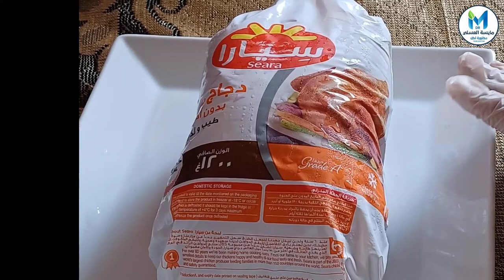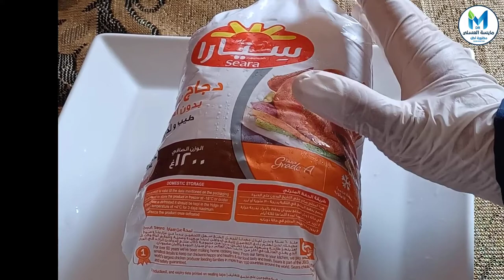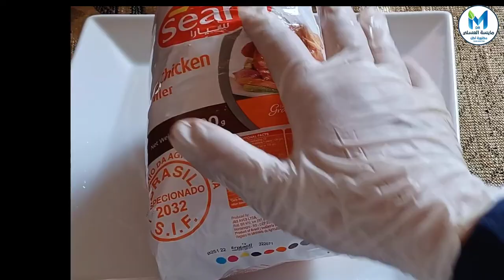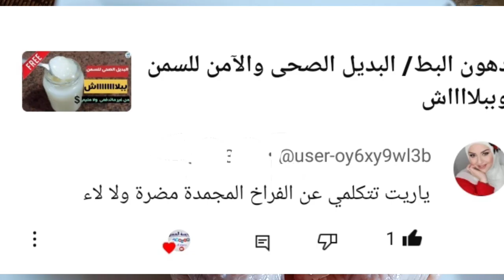الفراخ المجمدة / الفراخ المستوردة / هل الفراخ المجمدة صحية ؟! الفراخ البرازيلى seara/ دجاج سيارا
هل تساءلت يومًا عن الفراخ المجمدة أو الدجاج المستورد؟ في هذا الفيديو، نستعرض كل ما تحتاج معرفته عن هذا الموضوع الشائع والجدلي. سنغطي الفوائد والمحاذير المرتبطة بتناول الفراخ المجمدة من حيث القيمة الغذائية والسلامة الصحية.
سنبدأ بتفصيل عملية التجميد وكيفية تأثيرها على الجودة الغذائية للدجاج. هل تحتفظ الفراخ المجمدة بنفس مستوى البروتينات والفيتامينات والمعادن مثل الفراخ الطازجة؟ سنحاول الإجابة على هذه الأسئلة من خلال التحقق من الدراسات العلمية الحديثة وآراء الخبراء في مجال التغذية.
كما سنتطرق إلى موضوع الاستيراد، وما إذا كان الدجاج المستورد يختلف عن الدجاج المنتج محليًا. سنتحدث عن معايير الجودة والسلامة المتبعة في الدول المختلفة وكيف يمكن أن تؤثر هذه المعايير على جودة الدجاج الذي نستهلكه.
في سياق الحديث عن الصحة، سنناقش المخاطر المحتملة المرتبطة بتناول الفراخ المجمدة أو المستوردة وهل الفراخ المجمدة المستوردة  مفيدة ؟ هل الفراخ المستوردة البرازيلى جيدة وماه  اضرار الفراخ المجمدة  وازاى نعرف الفراخ المجمدة الجيدة من الفاسدة  وماهى طرق تسييح الفراخ المجمدة ؟وايه الفرق بين الدجاج المجمد سيارا  والدجاج  الحى seara chicken Brazil halal . هل يمكن أن تحتوي هذه الفراخ على مواد حافظة أو كيماويات قد تكون ضارة بالصحة؟ وما هي الخطوات التي يمكن اتخاذها لتقليل هذه المخاطر؟
بالإضافة إلى ذلك، سنقدم نصائح عملية لاختيار الفراخ المجمدة أو المستوردة بأمان، مثل كيفية قراءة الملصقات الغذائية وفهم محتوياتها. سنساعدك في اتخاذ قرارات مستنيرة عند التسوق لشراء الدجاج المجمد لضمان صحة أفضل لك ولعائلتك.
سواء كنت تفضل الدجاج الطازج أو المجمد، فإن هذا الفيديو يهدف إلى تزويدك بالمعلومات اللازمة لاتخاذ الخيار الأنسب لك. نأمل أن تجد المعلومات مفيدة ونتطلع لسماع آرائك وتجاربك في التعليقات.

ولو بتحب القراميط فالفيديو دة عن سمك القرموط وازاى نشترى القراميط الجيدة وهل القراميط مفيدة أم ضارة :